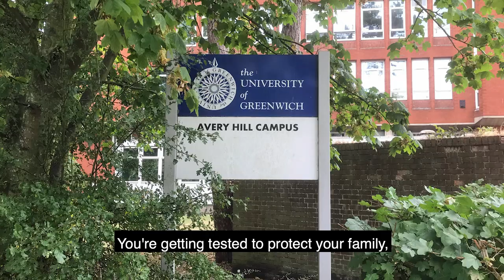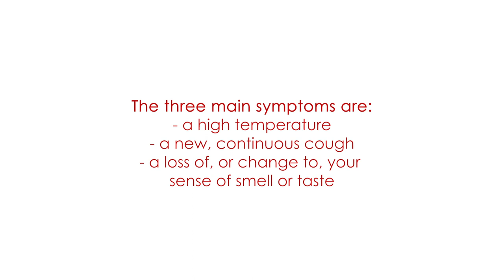New COVID-19 testing centre at the University of Greenwich, Avery Hill, Eltham SE9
After weeks of fighting for improved access to COVID-19 testing, a new coronavirus testing Centre opened on 13 October at the University of Greenwich’s Avery Hill campus.

This much-needed testing centre located at the University of Greenwich, Avery Hill Road, Eltham, SE9 2UG is accessible on foot only and must be booked

If you have COVID-19 symptoms get a test. The three main symptoms are:
• a high temperature
• a new, continuous cough
• a loss of, or change to, your sense of smell or taste